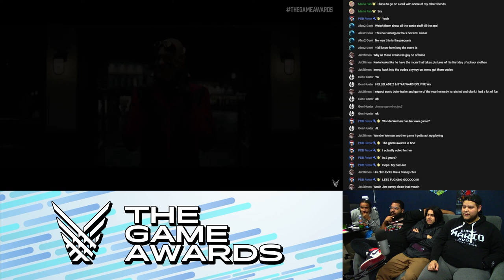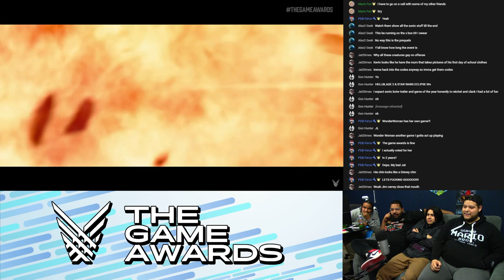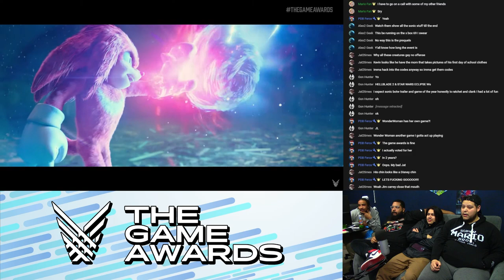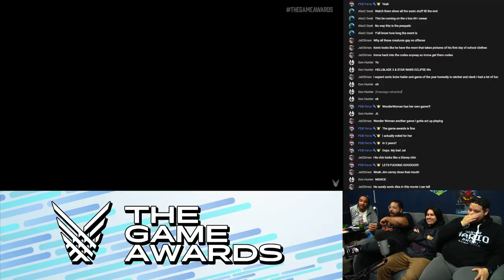SONIC VS KNUCKLES!!!! - Sonic Movie 2 Reaction